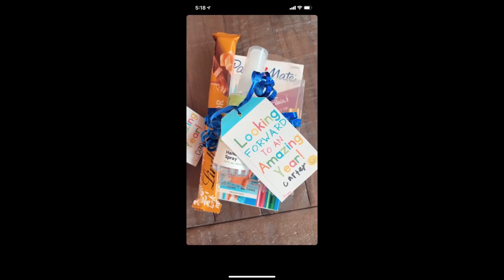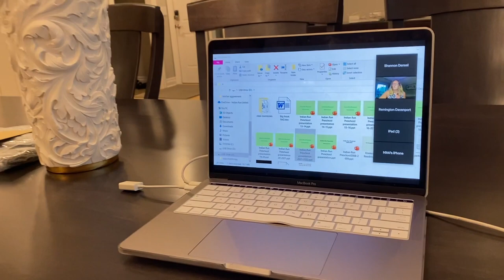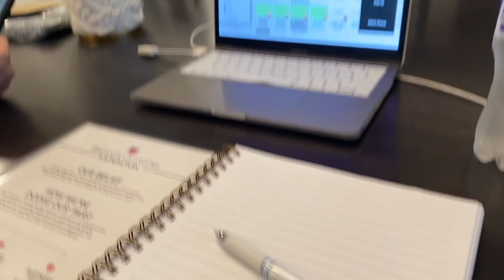Parent Orientation for Greyson's Preschool!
Shannon and Anthony attend a parent orientation for Greyson's preschool!